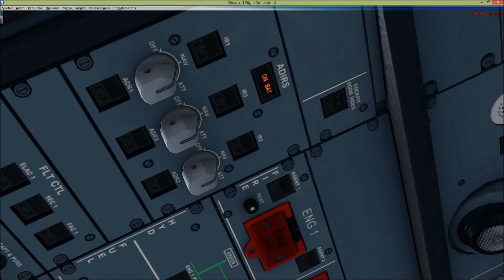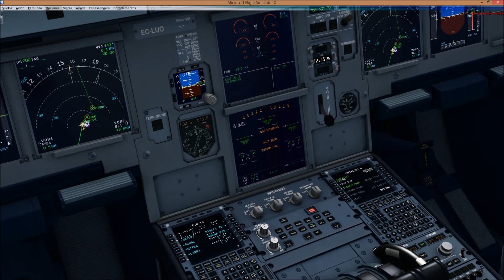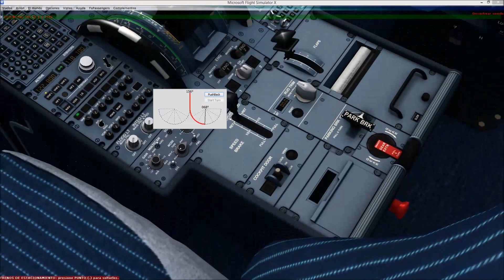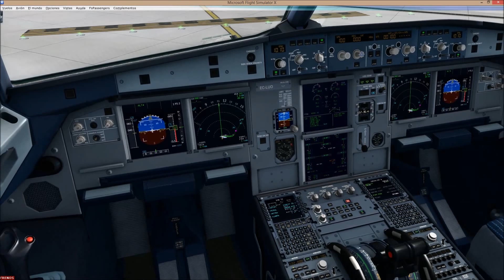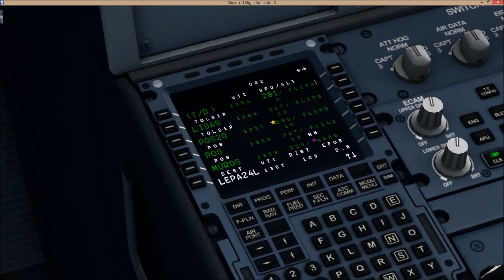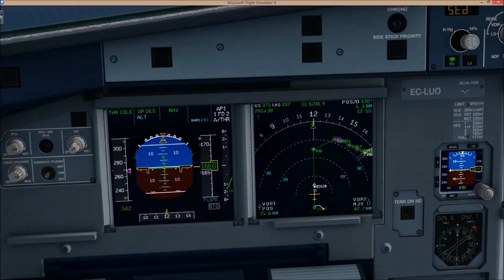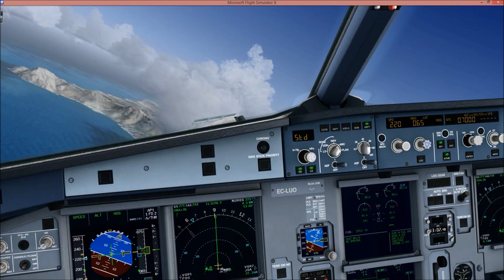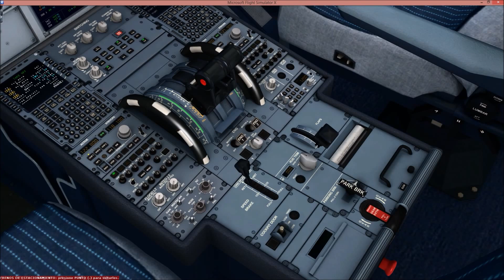[FSX] AIRBUS A320 - LEBL - LEPA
Mis primeros vuelos con este ordenador con alas xD

Like & Subcripciones ayudan a motivarse a seguir subiendo videos!

MI PC:

Placa base: ASUS RAMPAGE III EXTREME X58

Cpu: INTEL XEON x5650 2,66ghz OC a 4.2 ghz

Ram: 6x4 GB DDR3-2133 - G-SKILL RIPJAWS X

Graficas: SLI GTX 660 OC 2GB GDDR5

Sistema Operativo: W8.1 PRO x64